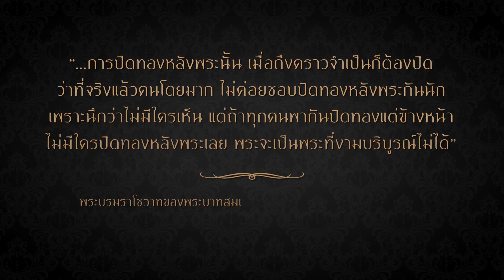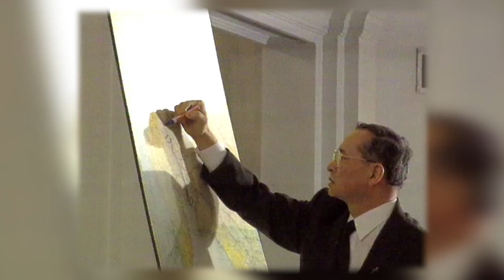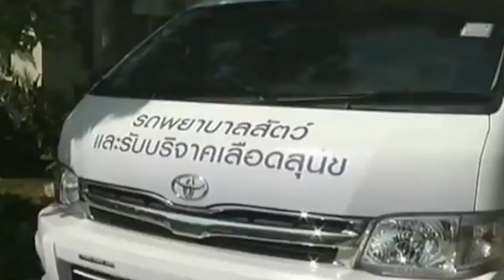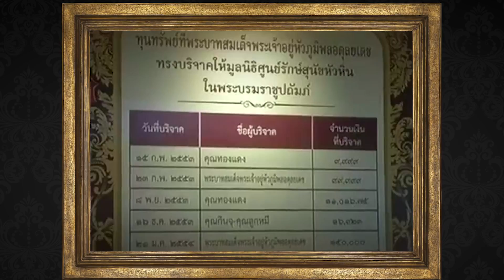ตามรอยพ่อtonight's the night คืนสำคัญ 14-10-2017 part 4/4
ติดตามใน  tonight's the night คืนสำคัญ by น้าเน็ก
3 HD | ทุกวันเสาร์ 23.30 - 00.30 น. (ดูสด)

จะได้ไม่พลาดงานสร้างสรรค์จาก น้าเน็ก และ บริษัท เน็ก แอนด์ เดอะ ซิตี้ จำกัด ***